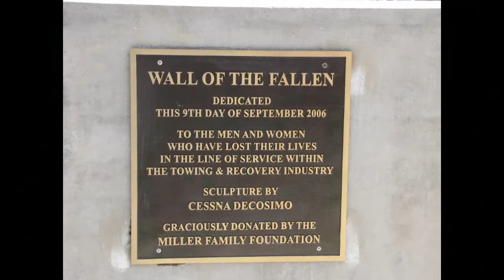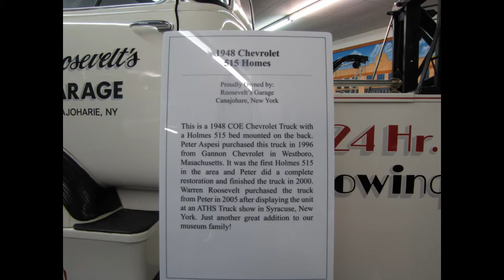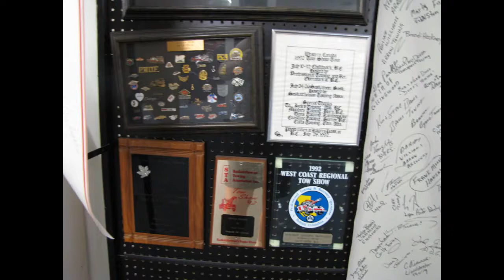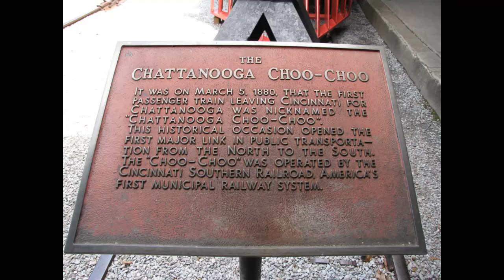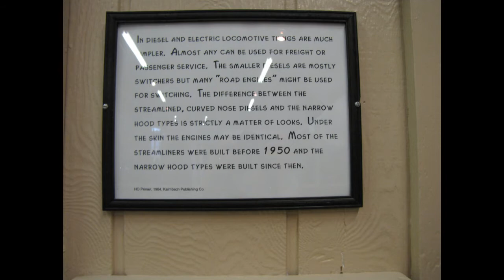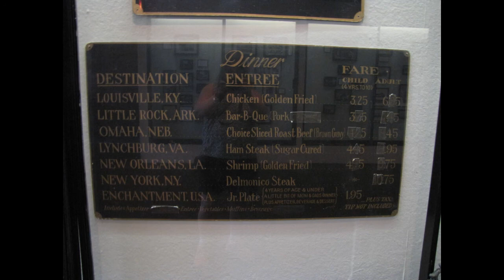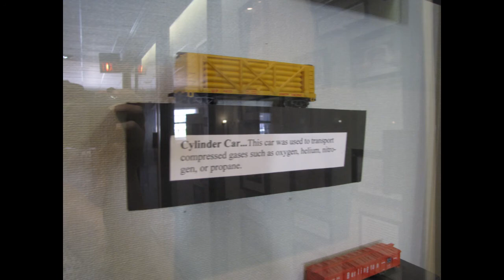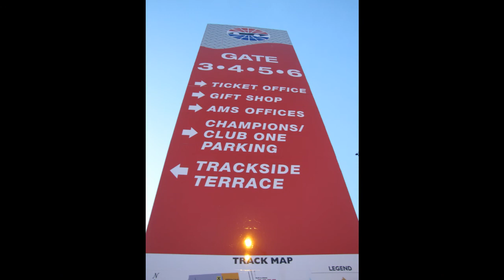YTGG Trip 5.4 Tow Truck Museum Chattanooga Tn.